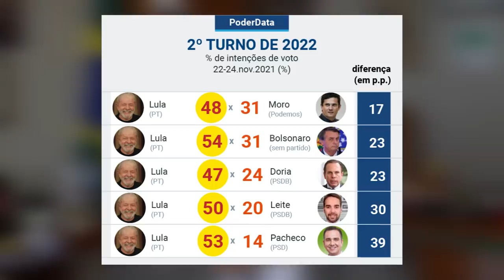Pesquisa mostra que MORO é o ponto fraco de LULA!